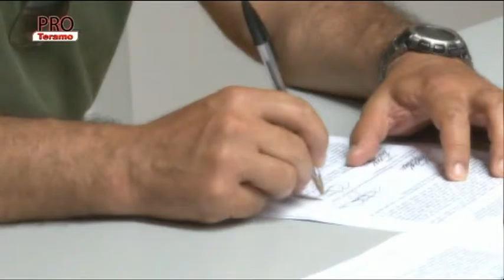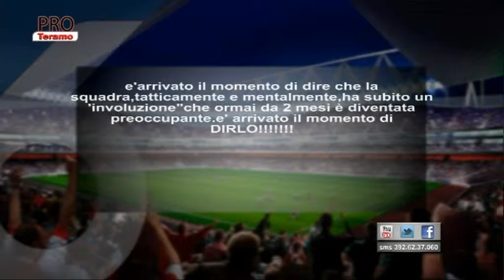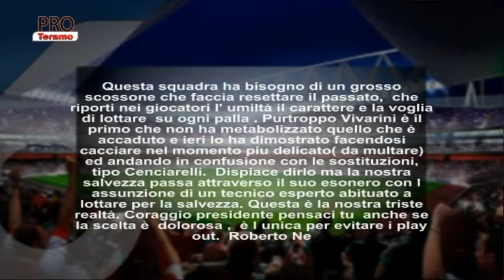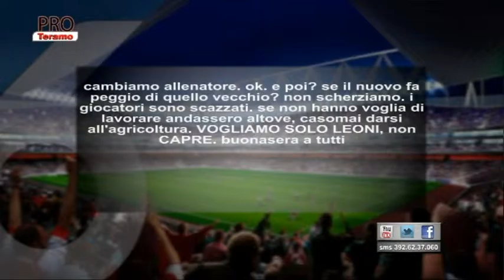Pro Teramo 11^ puntata del 8 dicembre 2015